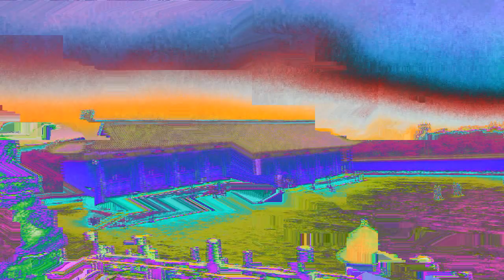His was a book which never was intended to reside in a library, but rather ...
His was a book which never was intended to reside in a library, but rather to remain in the pockets of travelers.
- Eunice Howe

"Immerse yourself in the mesmerizing beauty of generative art in this experimental video, where I showcase a range of stunning, abstract imagery set to the perfect soundtrack. Using cutting-edge technology and innovative processes, I explore the limitless potential of generative art to create breathtaking visuals that push the boundaries of traditional art forms.

Throughout the video, you'll see a range of unique and captivating pieces created using experimental techniques such as fractals, cellular automata, neural networks, and genetic algorithms. The visuals are a mesmerizing display of color, texture, and movement that is unlike anything you've ever seen before.

With the addition of carefully curated music, this video is a truly immersive experience that allows you to appreciate the beauty and intricacy of generative art in a whole new way. Whether you're an artist looking to explore new techniques or simply someone who appreciates the beauty of abstract art, this video is sure to captivate and inspire.

So sit back, relax, and allow yourself to be transported to a world of abstract beauty and creative expression. This video is an experience that you won't want to miss."